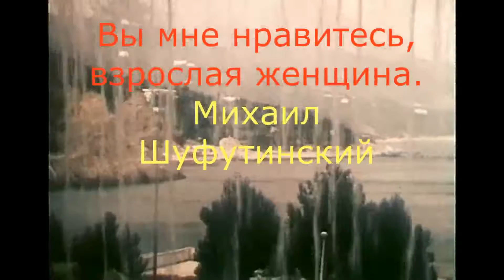Михаил Шуфутинский - Вы мне нравитесь, взрослая женщина.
Видео ряд - фрагменты фильма  "Любовь с привилегиями" с участием Любовь Полищук и Вячеслава Тихонова.

 слова-Лариса Рубальская